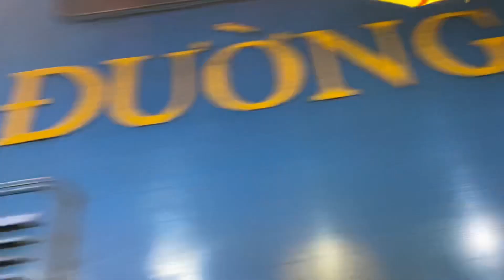Hanoi Train Street Tour| Waiting for the Train coming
Hanoi Train Street Tour
Train Street of Hanoi